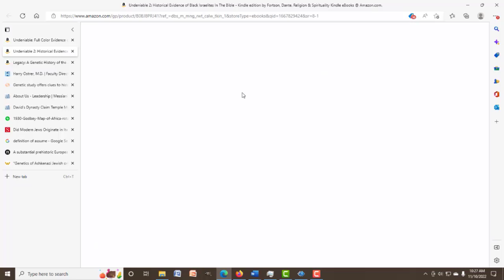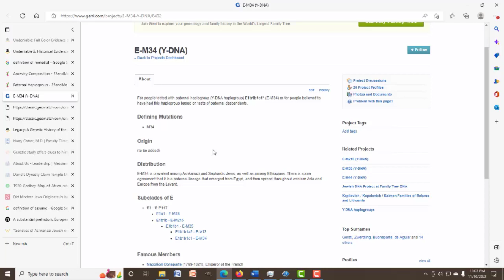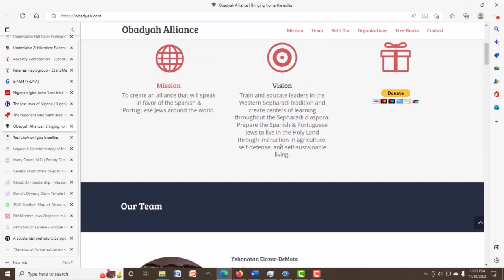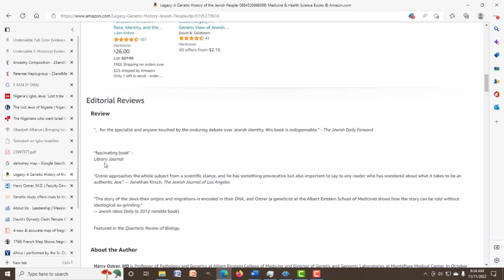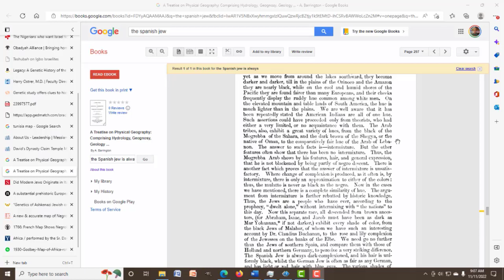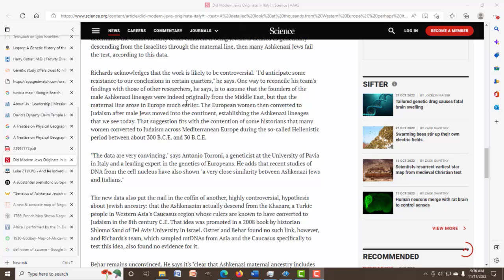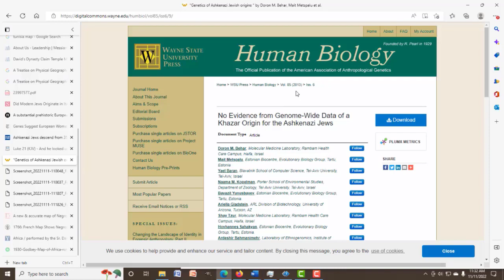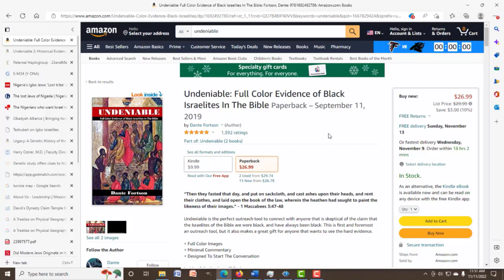DAMON RICHARDSON'S OUTDATED DNA INFO & PSEUDO HISTORY CLAIMS EXPOSED!!!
Anti black bigot Damon Richardson of @UrbanLogiaMinistries usually speaks out of hate for his own people and almost always fails to exhibit the love of Christ when speaking to people he doesn't agree with.

Recently on @bereantv9375 , Damon's hate filled rhetoric manifested as outdated DNA claims and pseudo historical commentary. Not only was he wrong on multiple levels, he was loud, cocky, and rude to anyone trying to dialogue with him. This is what happens when terrible eisegesis meets bravado built on outdated information.

@TeotwMinistries @SistaE @WeWokeNow @BOOMCHURCH @Thegodhopmc @realashandaatlarge @CovenantAwakenings Sicarii SGT @SicariiWATR @deacondestructionmode @IUICintheClassRoom @thehebrewofisrael @Genesis49ers @hebrewstonegroestvakamoses5793 @VocabMalone @ElderMikeYourUrbanChurch

DOWNLOADABLE WORKSHEETS

FREE BOOK